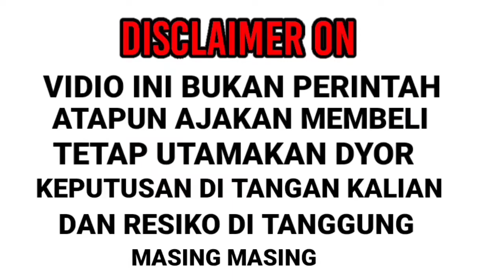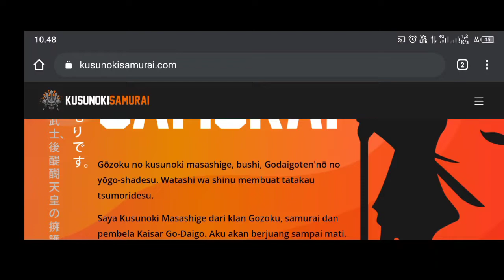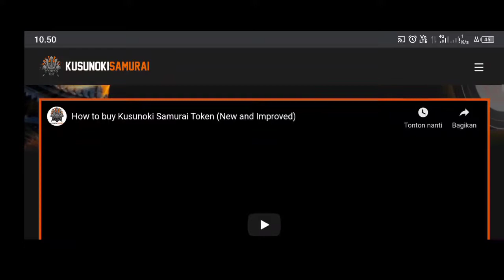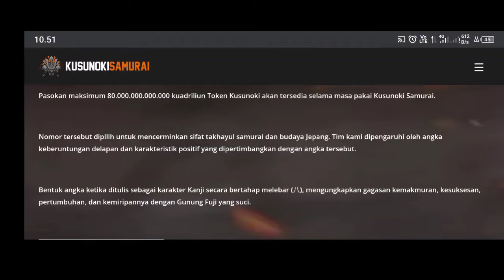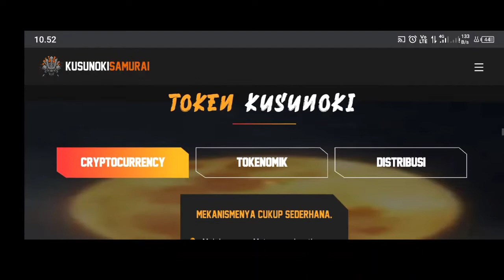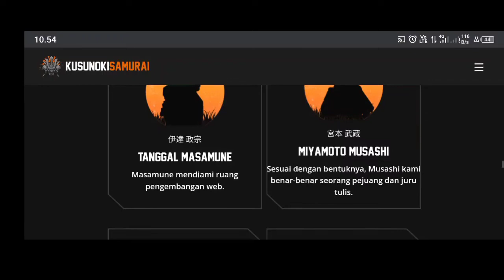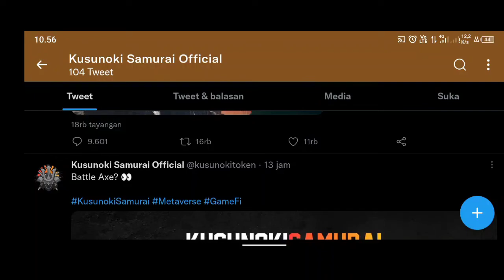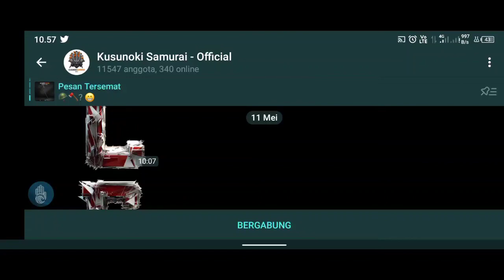Kusunoki Samurai Token - Token micin potensial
DYOOR
VIDIO INI BUKAN PERINTAH
ATAU AJAKAN MEMBELI
TETAP UTAMAKAN DYOR
RESIKO DI TANGGUNG MASING"